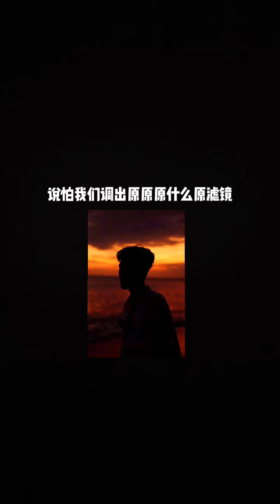俊宝回家了哦，是回家哦~